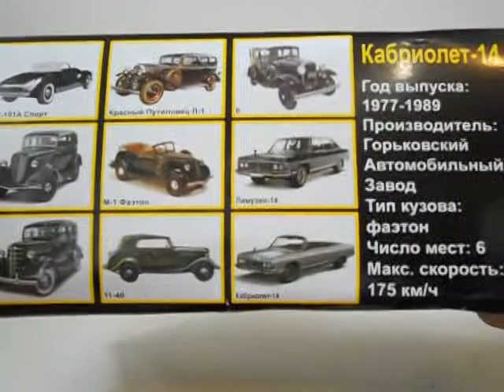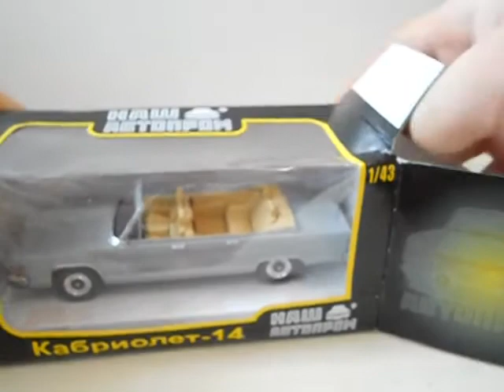ГАЗ-14 фаетон,Наш Автопром.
Огляд модельки від Наш Автопром-ГАЗ-14 фаетон.